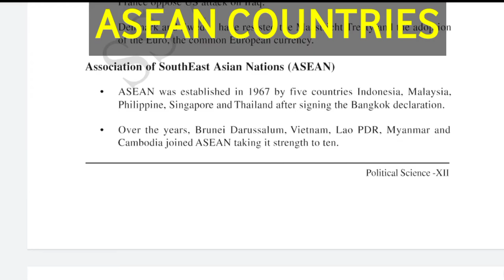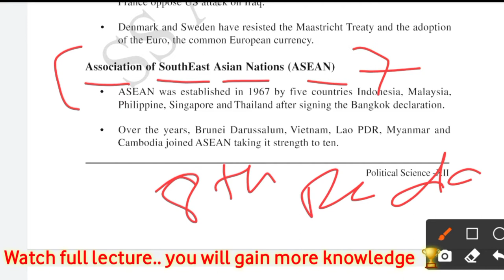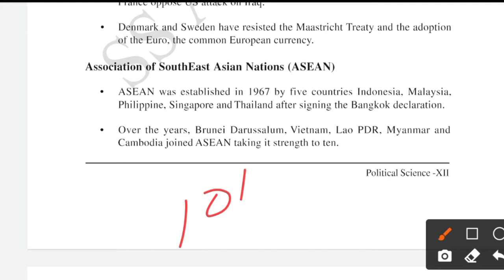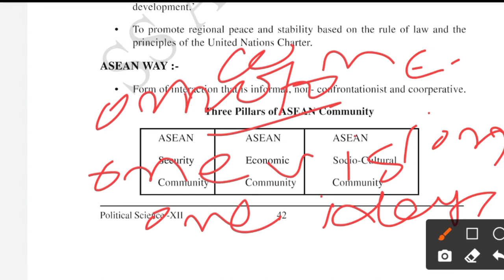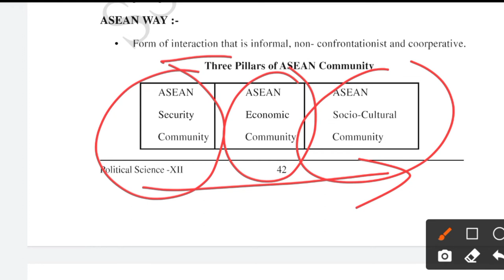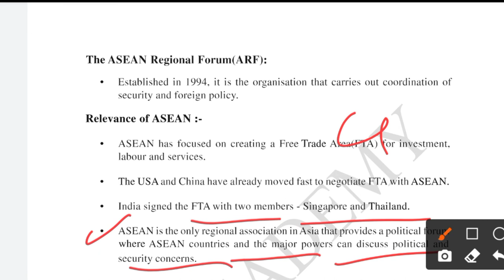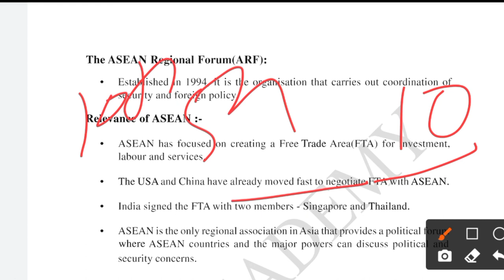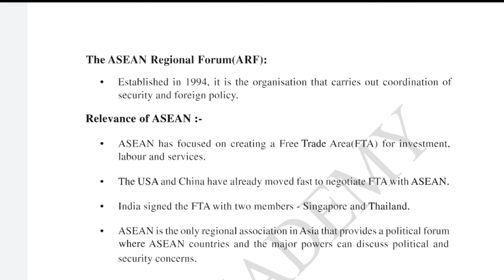Association Of South East Asian Nations ( ASEAN ) | Class 12 Political science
""All the best 👍💯 for exam, go and prepare all subject ""🎯🔥 by Playlist checkout now 🙋🏆👍

"""You can achieve good marks in your exam, if you follow all these points,"""

New Crash course for Class 11th & 12th Full chapter Complete Before Exam 2022!! On Ours Channal ""SS ACADEMY""

alternative centres of powers
new centres of power

ASEAN
 ch4 12th political science
political science class 12 chapter 4
chapter 4 alternative centres of power
chapter 3 alternative centres
 chapter3 new centres of power
book 1 chapter 4 class 12 polsc
polsc ch4 class 12
 chapter 4
 part1 chapter 4 12th political science
 political science
magnet brains
simran sahni
ss academy official ssacademysameershah

keep supporting❣️
Jai hind 🇮🇳